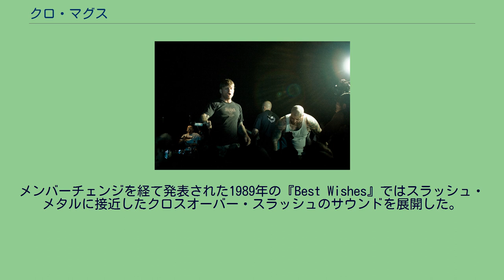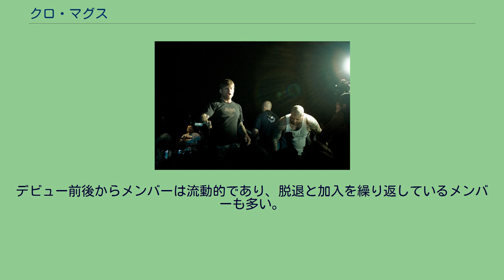クロ・マグス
クロスオーバー・スラッシュ・バンド
クロ・マグス（Cro-Mags）はアメリカ合衆国ニューヨークのハードコア・パンク／クロスオーバー・スラッシュバンド。
1980年代初頭にニューヨーク出身のハーレー・フラナガンを中心として結成される。
CBGBにおけるライヴ活動を通じてニューヨーク・ハードコア・シーンで人気を獲得すると、1986年に『The Age of Quarrel』でデビュー。
モーターヘッドやメガデスとアメリカ国内をツアーする。
メンバーチェンジを経て発表された1989年の『Best Wishes』ではスラッシュ・メタルに接近したクロスオーバー・スラッシュのサウンドを展開した。
1993年の4作目『Near Death Experience』を発表後に活動を休止するが、2000年に復活しアルバム『Revenge』を発表。
その後、メンバー間の不和により再び活動が滞ったが、2003年には「クロ・マグス NYC」名義で初来日。
2012年現在もライヴ活動を行っている。
中心メンバーのハーレー・フラナガンとジョン・ジョセフはブラジリアン柔術の愛好家であり、公式ホームページにはヘンゾ・グレイシー、ハイアン・グレイシー、ホドリゴ・グレイシーらと撮った写真が掲載されている。
また、ジョン・ジョセフはバッド・ブレインズのローディーを務めていたことがあり、30年来のヴィーガンである。
デビュー前後からメンバーは流動的であり、脱退と加入を繰り返しているメンバーも多い。
CRO-MAGS NYC JAPAN TOUR 2003